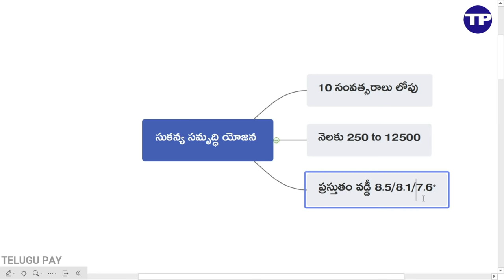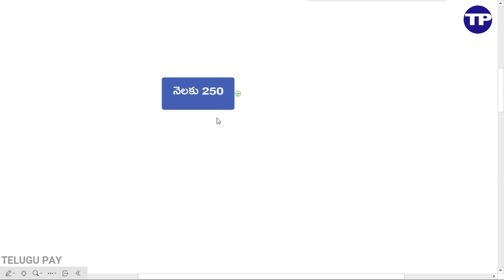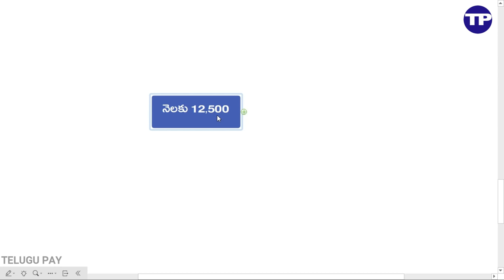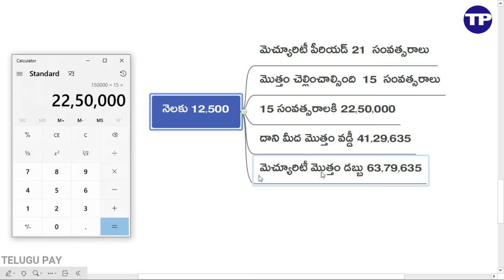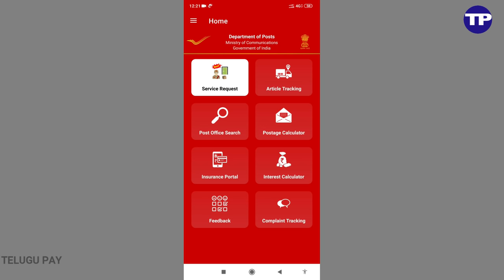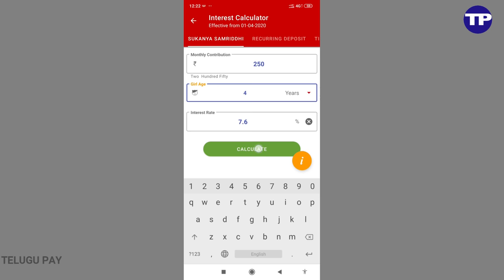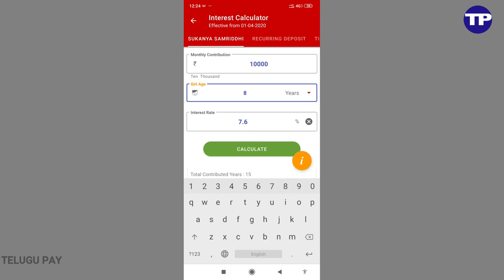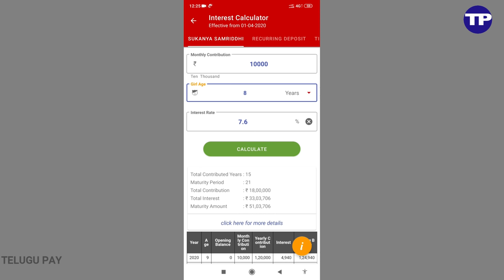Sukanya Samriddhi Yogana Scheme Interest Calculator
Sukanya Samriddhi Yogana Scheme Interest Calculator in Telugu

Today Best Deals
32 GB Pen Drive
Shoulder mic
Amazon 50% Deal Of the Day

32 GB Pen Drive
Shoulder mic